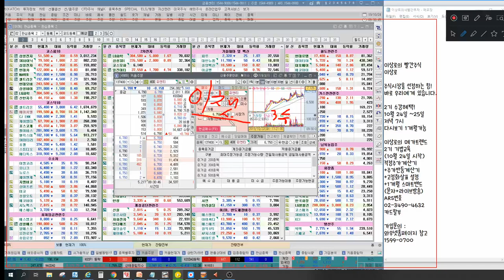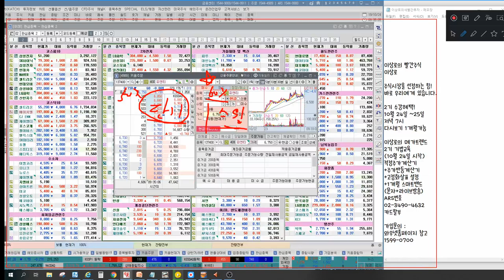개인투자자들이 많이 하는 실수, 주식투자스타일, 포트폴리오 운영의 비밀, 한국경제tv 와우넷 이상로공개방송 편집본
1. 개인투자자들이 많이 하는 실수
2. 주식투자스타일 얼만큼 알고 하나?
3. 주식포트폴리오 운영의 비밀